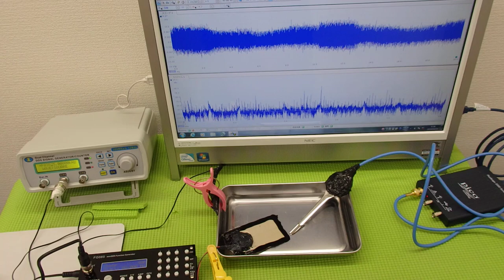超音波の非線形振動 ultrasonic-labo